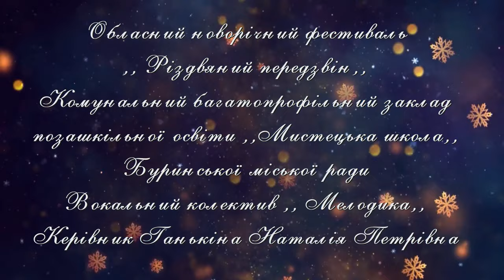Новорічна пісня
Вокальний колектив комунального багатопрофільного закладу позашкільної освіти «Мистецька школа» Буринської міської ради, керівник Ганькіна Наталія Пертівна